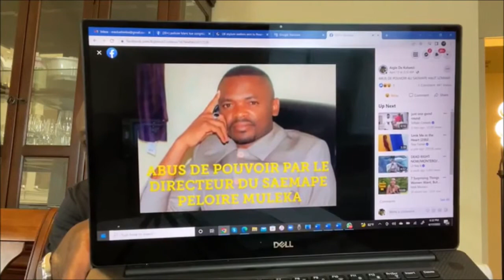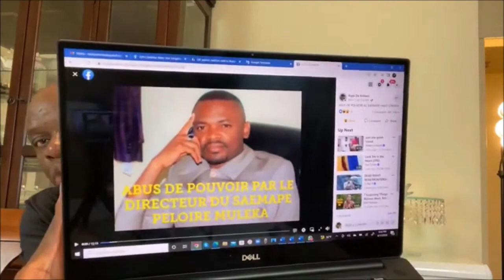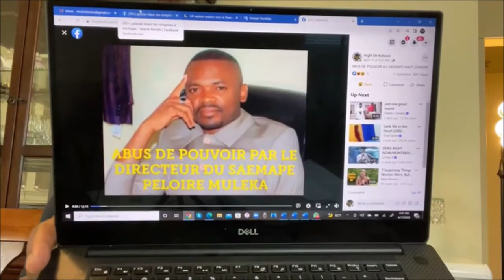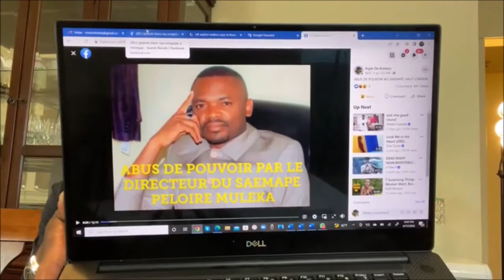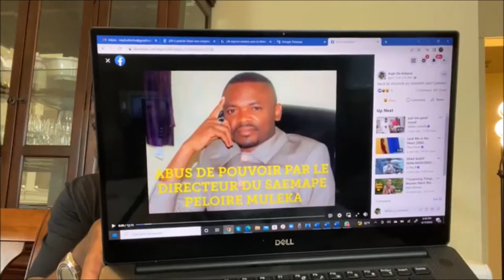CONFUSION AU SAEMAPE HAUT-LOMAMI